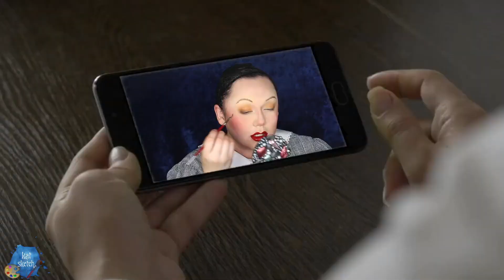E-GIRL TRANSFORMATION! & WOLF RESCUE STORIES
FOLLOW ME »